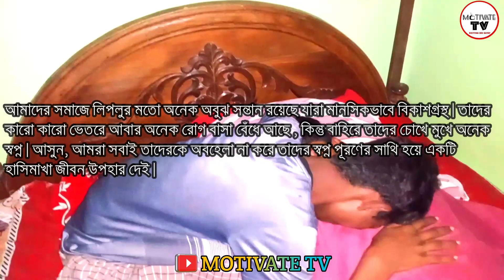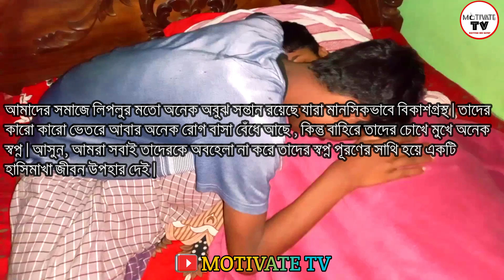অবুঝ বালক লিপলু // Obuj Balok Liplu // নাটক অবুঝ বালক লিপলু // Natok Obuj Balok Liplu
হাসির অন্তরালে নিহিত কান্নার উপর নির্মিত নাটিকা।

Hey Gyus we are Small YouTuber from a small town and Hope you have enjoyed our Videos. Keep supporting us as always.

This video is all about funny and entertainment purposes, So Guys Don't Take it Seriously!

আপনাদের ভালোবাসায় এবারে আপলোড করলাম {♥অবুঝ_বালক_লিপলু♥} নাটিকা

আপনাদের এভাবে ভালোবাসা পেলে আর ভালো কিছু আপনাদের দেয়ার চেষ্টা করবো।
                    💘  ইনশাআল্লাহ 💘

অভিনয়ে ঃ-

★Shahadat Bin Sayef

★Shafi Ahmed

★Tarek Ahmed

★Raduan Hussein Rahi

★Shahed Ahmed

★Nahidur Rahman

রচনায় ঃ-

পরিচালনায় ঃ-

♥Shahadat Chowdhury